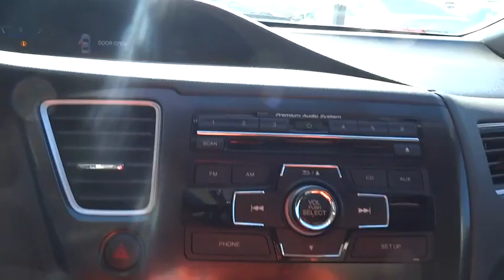2013 Honda Civic Cpe Marietta, Atlanta, Roswell, Woodstock, Kennesaw, GA P49973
2013 Honda Civic Cpe
2013 Honda Civic Cpe EX - Stock#: P49973 - VIN#: 2HGFG3B89DH503720

STOP SHOPPING! A GREAT VALUE AND WE PUT NEW TIRES ON IT! -LOW MILES- NEW TIRES, TIRES BALANCED, AND OIL CHANGED! BACKUP CAMERA, BLUETOOTH, SUNROOF / MOONROOF, PREMIUM SOUND SYSTEM, AND AUTOMATIC HEADLIGHTS. -GREAT FUEL ECONOMY- This 2013 Honda Civic EX is value priced to sell quickly! It has a great looking Polished Metal Metallic exterior and a Gray interior! Great gas mileage with over 39.0 MPG! Please call us to confirm availability and to schedule a hassle free test drive. We are located at: 2103 Cobb Pkwy, Marietta, GA 30067. Plus TAVT, Tag, and Title. Must print ad to receive quoted price. Subject to prior sale. Includes Dealer Doc Fee.